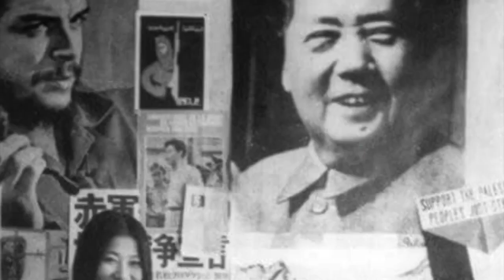Fusako Shigenobu, life as as a revolutionary mother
In Solidarity with Palestine's struggle against Israel's settler colonialist occupation.